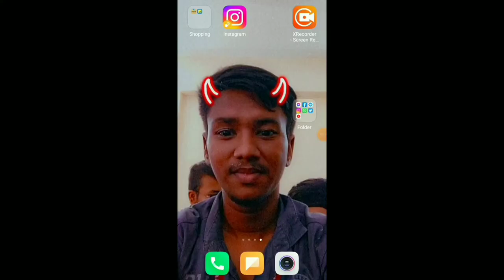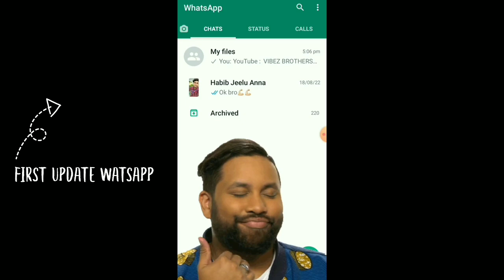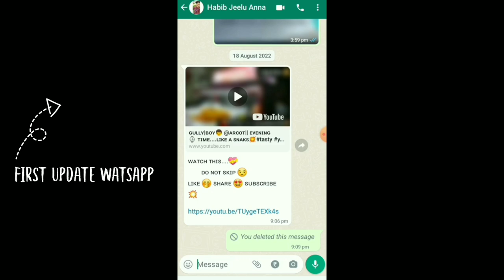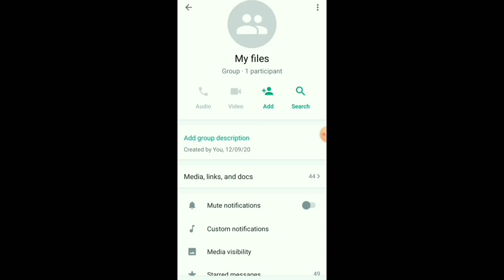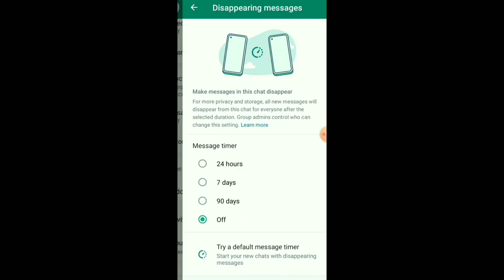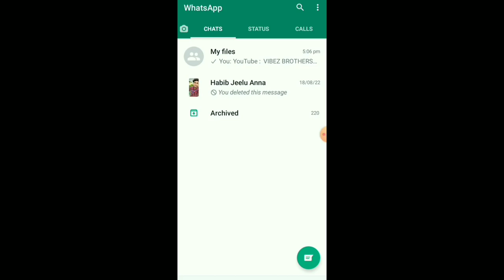Ultra Legend Mode ON WATSAPP - ல் ✅ | Explained in தமிழ் 💥😍😍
Watsapp-ன் 💌😍 Ultra Legend Mode ON✅ | Explained in தமிழ் 💥😍😍

@ShaBooThree @TwinThrottlers_TTF @Contentillamamey. @CloudContext @TechSatire @GauravChaudharyOfficial @dhaya @pyrosgirl @timetravellerarun @madangowri PUBG MADAN @MrGKTamil @ManojDey @HOUSEOFMAVERICK @theneeridaivelai @Trending Khaleel @VIBEZBROTHERS @TamilTechOfficial @LoudOliTech